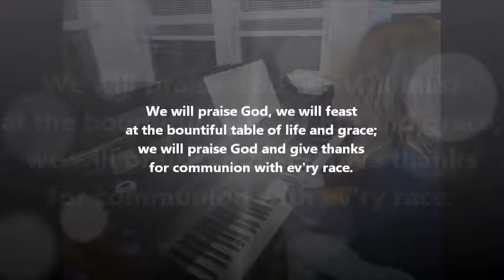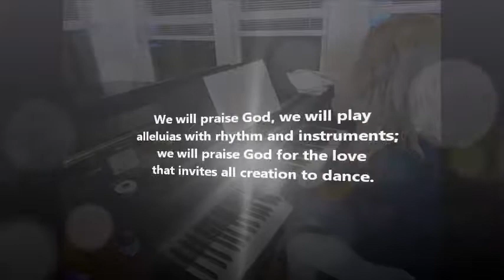United at the Table ELW 498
United at the Table
ELW 498
Text:  Joaquin Madurga; tr. Angel Mattos, b. 1947, and Gerhard M. Cartford, b. 1923

UNIDOS EN LA FIESTA

Holy Communion